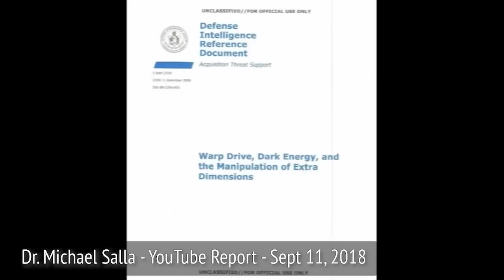Series Launch Trailer - SSP Updates Explanations on Ascension Works TV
for updates on new content from Corey Goode